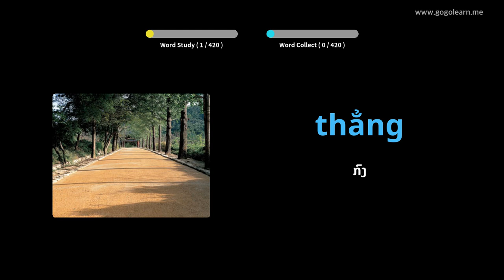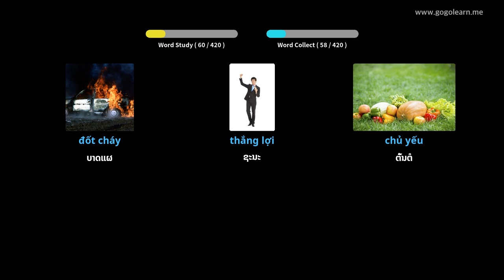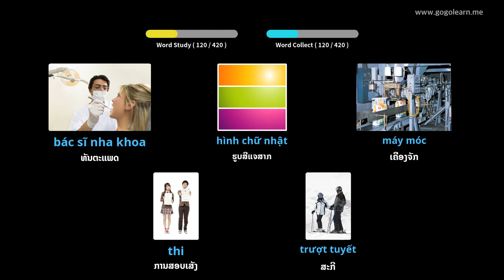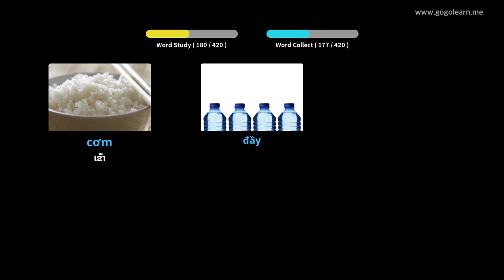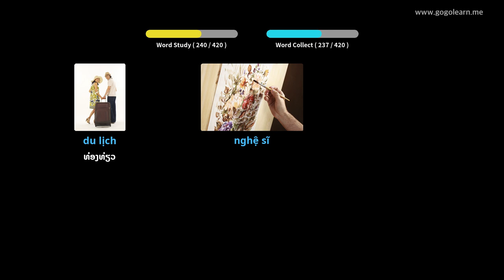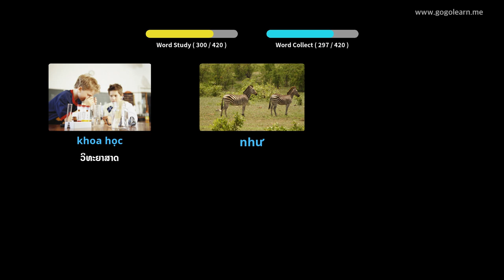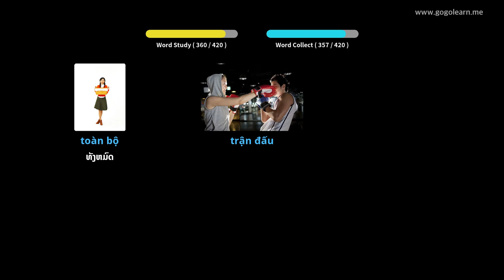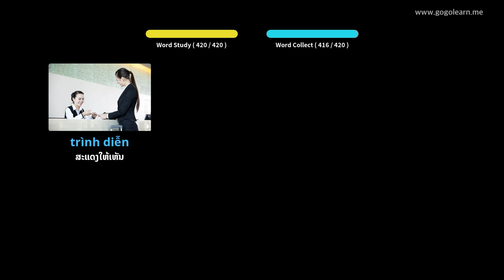ໂຮງຮຽນມັດທະຍົມສຶກສາ ຄຳ ສັບພາສາຫວຽດ 1 | Golearn